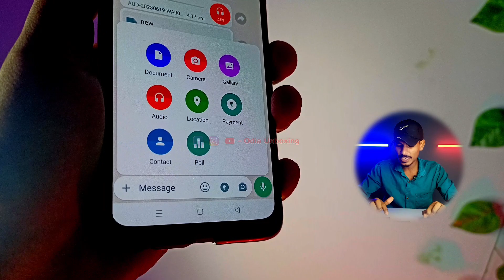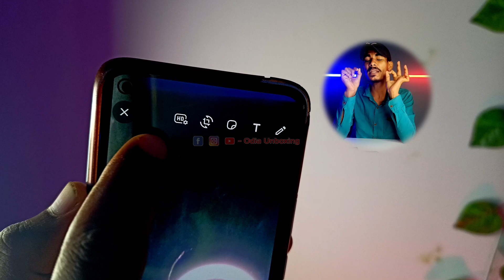Whatsapp ନୂଆ ଟ୍ରିିକ୍ ସମସ୍ତେ ଅପେକ୍ଷା କରିଥିଲେ 😱 ଆସିଗଲା Finally ! Whatsapp New Trick Odia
Your Queries÷
OdiaUnboxing
Odiavideo